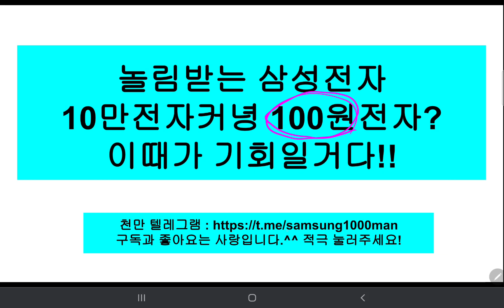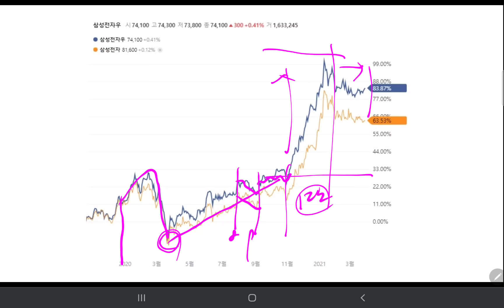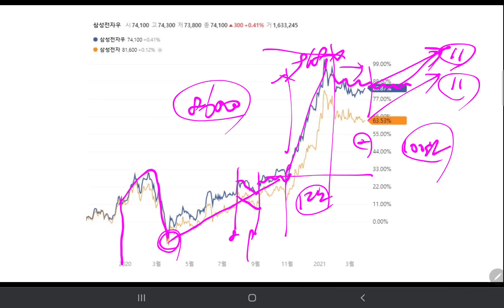놀림받는 삼성전자 "10만전자 커녕 100원전자?" 이때가 기회일거야!!